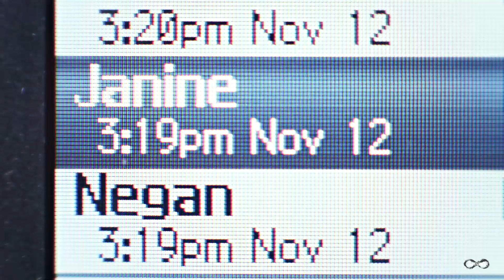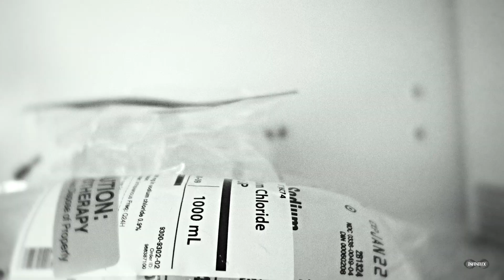Here's Negan || You Are So Beautiful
IF YOU WANT TO DOWNLOAD/USE/POST THIS VIDEO ON OTHER WEBSITES MAKE SURE TO ALWAYS CREDIT ME!

Show: The Walking Dead
Characters: Negan & Lucille
Program: Sony Vegas Pro 14
Coloring: GoldxNoir

After a full month break, there is no way better than to come back strong with an edit dedicated to my favorite character in TWD right now. Plus it's almost been 3 whole years since I last edited Negan? Holy crap. Yeah, this was perfect time to edit him again. Hope you guys enjoy it!!